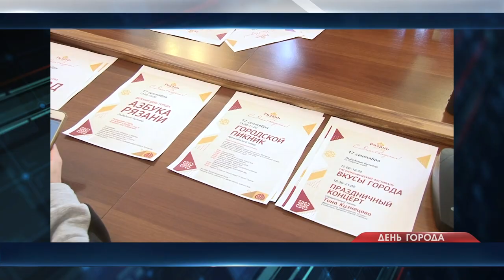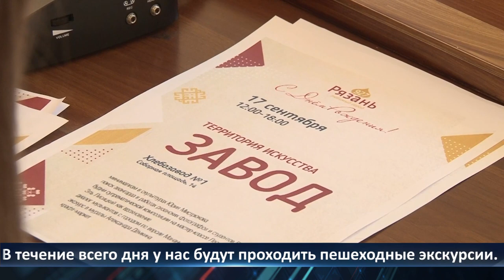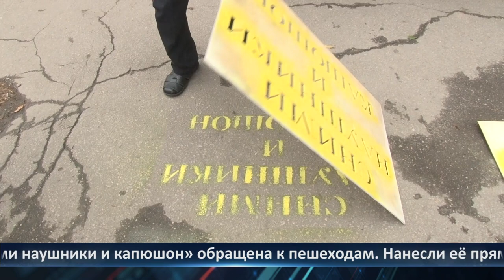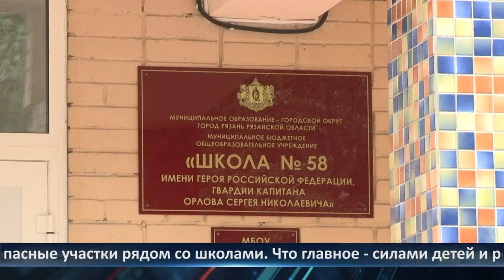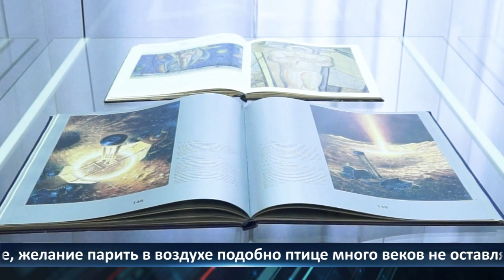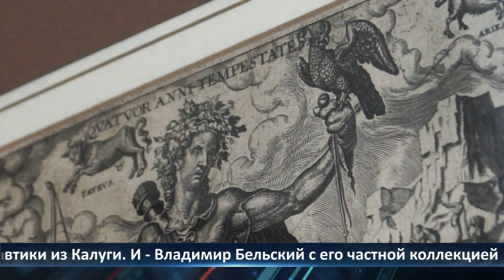День города - новости Рязани 14.09.2022